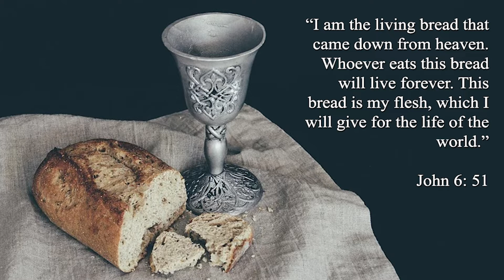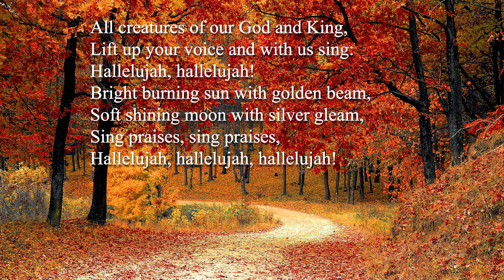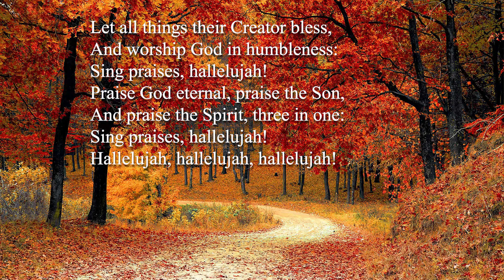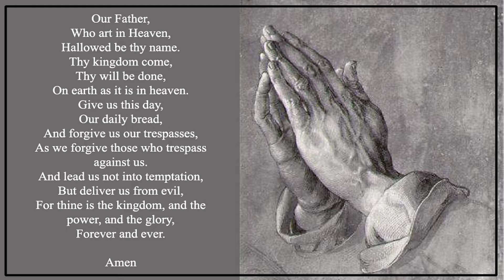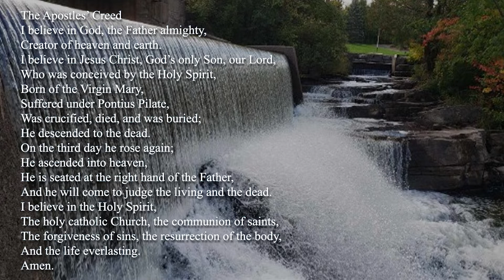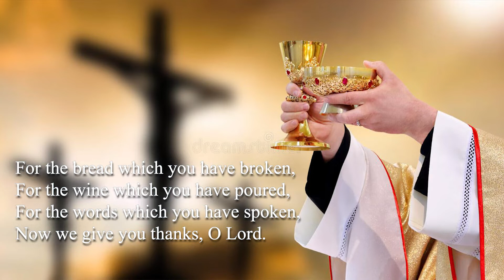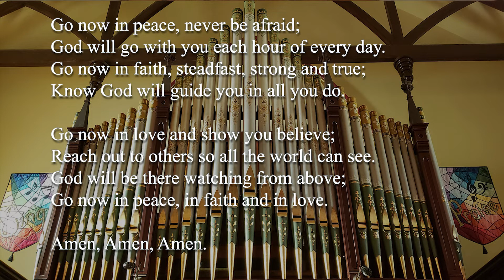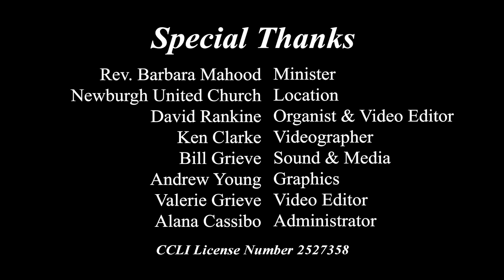October 2 2022 Service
If you wish to support our churches, you can send your church and Mission and Service offerings to your church treasurer at:

Newburgh United Church
339 Academy Street, Box 188
Newburgh, ON
K0K 2S0

Centreville United Church
264 Curl Road, RR#2
Yarker, ON
K0K 3N0